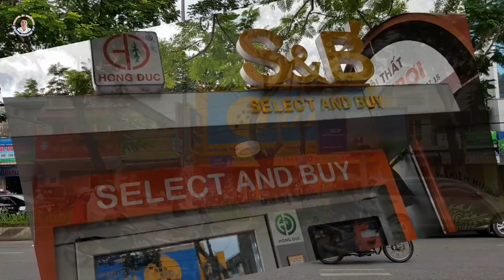Đục Đường Trần Hưng Đạo Ngày Nay - Du Lịch Huế | Gogo Around TV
Gogo Around TV du lịch Huế đi qua đường Trần Hưng Đạo thành phố Huế ngày nay.

Cám ơn quý vị theo dõi.